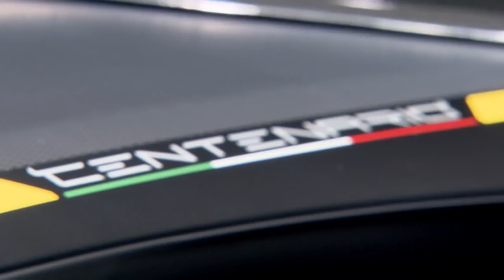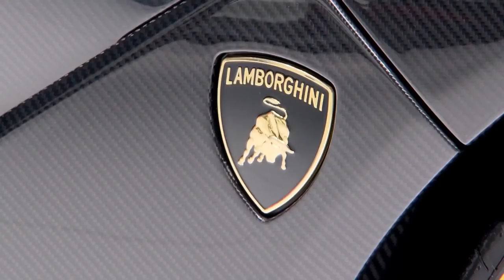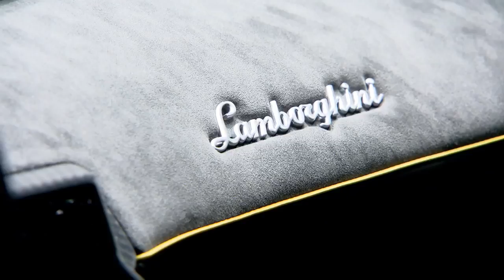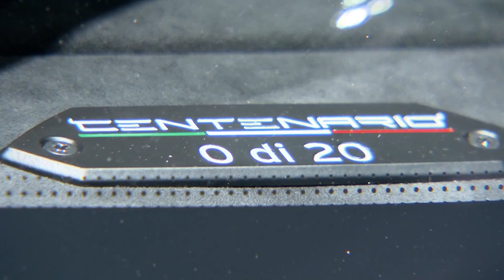Lamborghini Centenario LP 770 4 Interior and Exterior